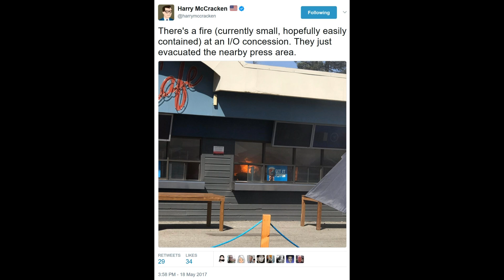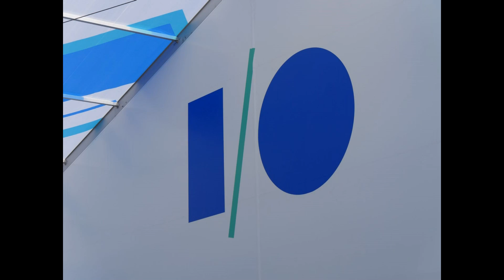Sights, sounds, and fire from Google I/O 2017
Here's a fun recap of some of what we saw at Google I/O 2017.